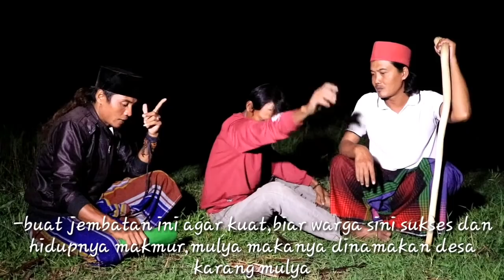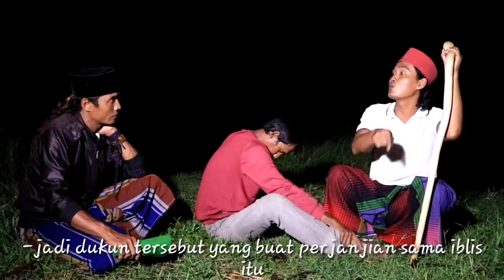MISTERI JEMBATAN KAWUNG.DESA KARNG MULYA.PEDUKUAN SIMENDOT. KEC SURADADI.KAB TEGAL ( PART 3 )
Menurut MBAH JONGGRANG yang sering menenggelamkan orang.lagi lagi MBOK KIYEM,KIYEM,dan mbok kiyem
MBAH JONGGRANG minta sesaji kepala sapi 5. ?nantikan di vidio part terahirrrrrrrr